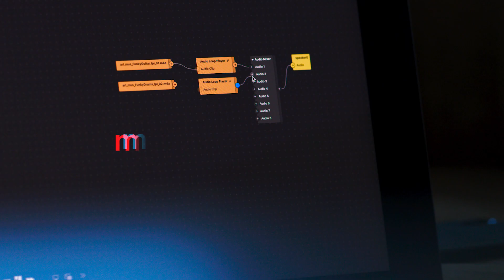Expanding Spark AR Capabilities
Get ready creators! With today’s Spark AR Studio update, we’re making it easier for you to create more advanced and immersive AR effects with new audio, depth mapping and occlusion capabilities. All available now in v136, check out today’s post to get all of the details.